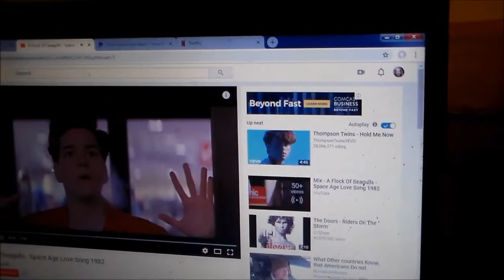24HOURSmEndela effect(SATYR) VETS,,PEOPLE "WAKE THE FCK. uP PT2